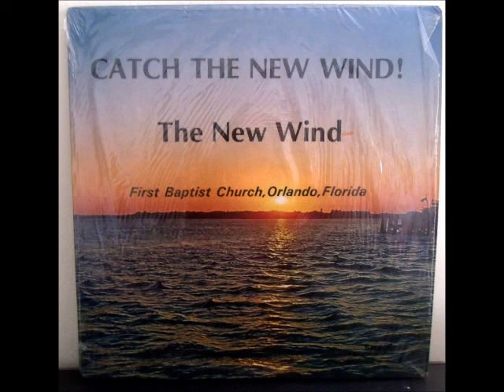I Believe In Jesus / First Baptist Church Orlando FL